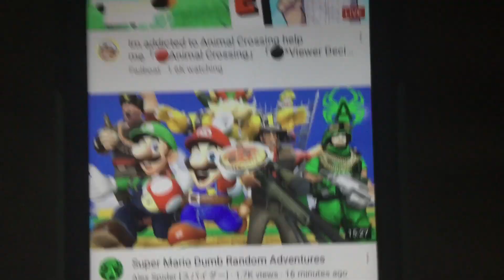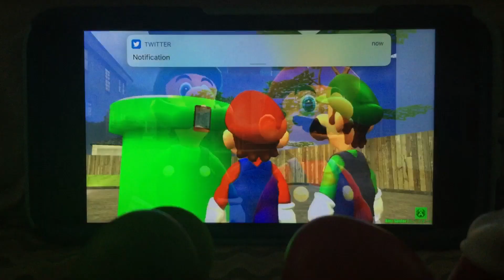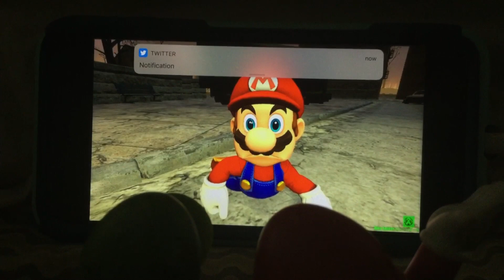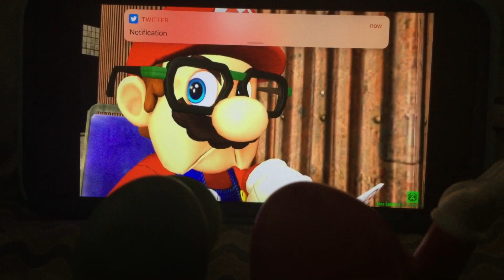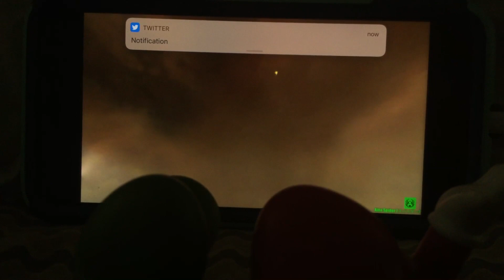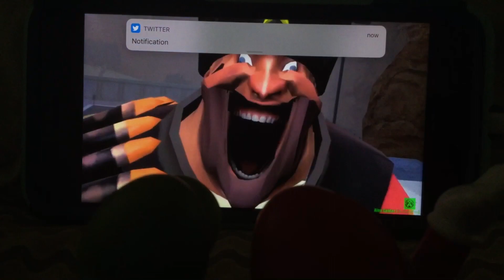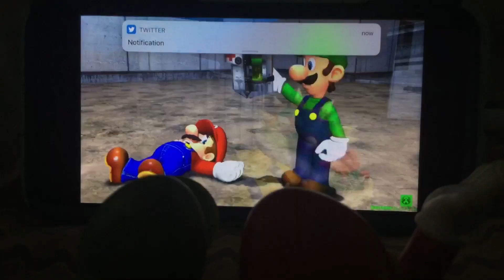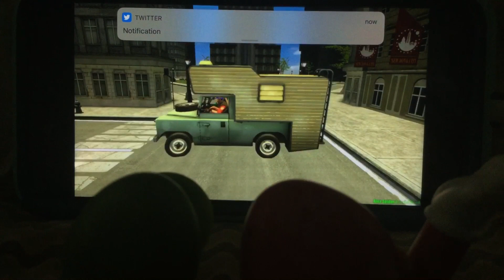Mario & Luigi react to, “Super Mario Dumb Random Adventures” by Alex Spider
Crazy, Wacky & Stupidly Awesome, Video!!! XD